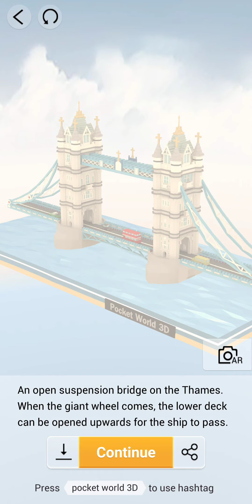UK • London - 6. Tower Bridge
Pocket World 3D
UK • London
6. Tower Bridge

An open suspension bridge on the Thames. When the giant wheel comes, the lower deck can be opened upwards for the ship to pass.